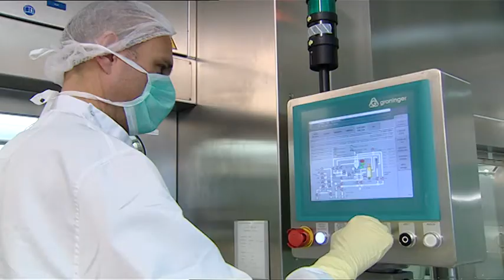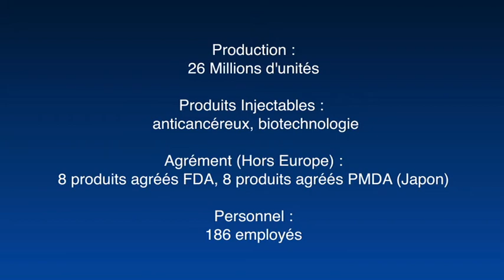Site de production pharmaceutique de Pau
Spécialisée dans le remplissage aseptique sous isolateur pour des molécules cyto-toxiques, l'usine de Pau (Pyrénées Atlantiques) a été la première unité française à obtenir un agrément de l'agence américaine du médicament (FDA) en 1993. Depuis, les expertises technologiques des Laboratoires Pierre Fabre se sont diversifiées autour de la production de produits aseptiques pour des molécules hautement actives, très sensibles à leur environnement et faisant appel à des procédés complexes et spécifiques.

La technicité et l'expertise des Laboratoires Pierre Fabre sont reconnues mondialement dans plusieurs domaines industriels notamment l'extraction et la fabrication industrielle de principes actifs d'origine végétale ou chimique, la fabrication de sucres cuits pharmaceutiques, la fabrication de médicaments de solutions injectables à visée anti-cancéreuse. Cette reconnaissance se traduit par la signature de contrats de partenariat ou de façonnage avec des groupes pharmaceutiques internationaux.

Pour plus d'informations sur l'expertise industrielle des Laboratoires Pierre Fabre visitez le site officiel

Laboratoires Pierre Fabre, De la Santé à la Beauté

The site of Pau is dedicated to the manufacture of injectable products with a high level of added value. It specializes in aseptic filling under isolators of cytotoxic and biotechnological anti-cancer products, the filling of bottles with liquids and lyophilisates, and pre-filled syringes. Its high-quality expertise is recognized throughout the world.

The site is certified by healthcare agencies in various regions: ANSM (France), EMA (Europe), FDA (United States) and PMDA (Japan).

For more information about Pierre Fabre Laboratories' industrial expertises visit the official

Pierre Fabre Laboratories, From Health to Beauty